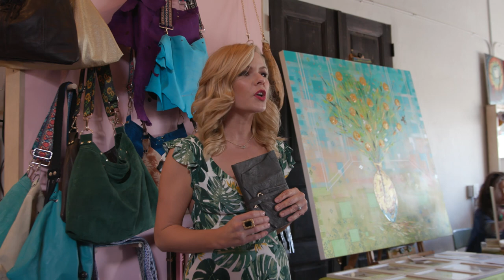Players joined Jordan Harvey's wife at her pop-up shop in Studio City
Tyler Miller, Walker Zimmerman, Steven Beitashour, and Calum Mallace joined Jordan Harvey and his wife Kim Caldwell- Harvey at her pop-up shop at Muse in Studio City earlier today.